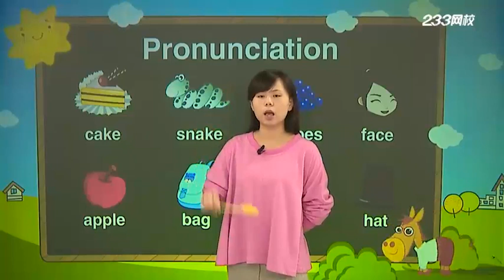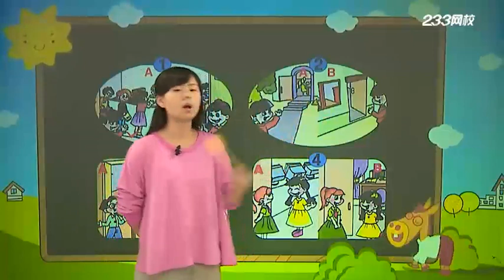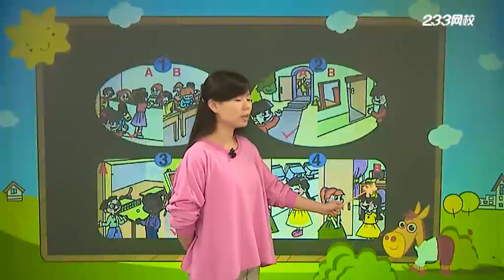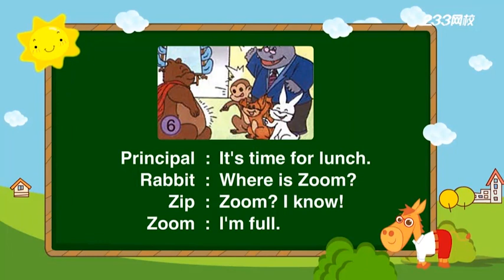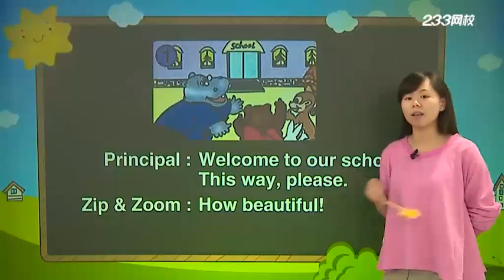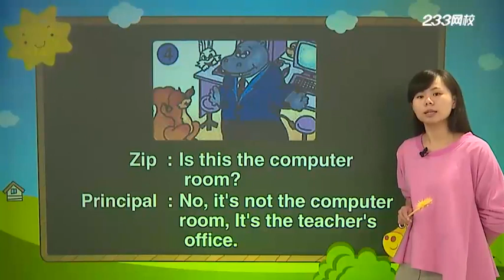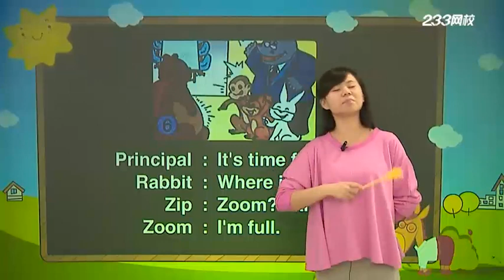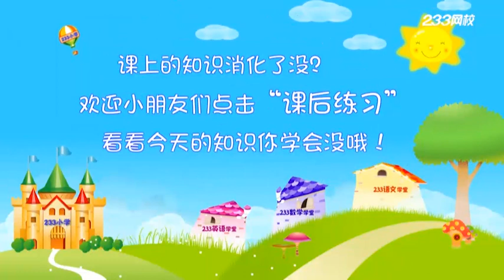课时4 Unit 1 Let＇check